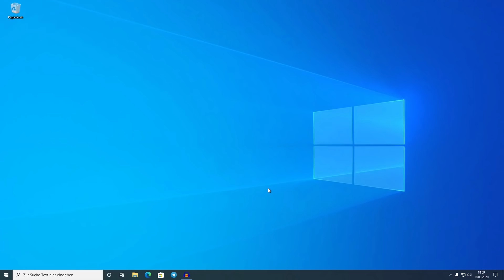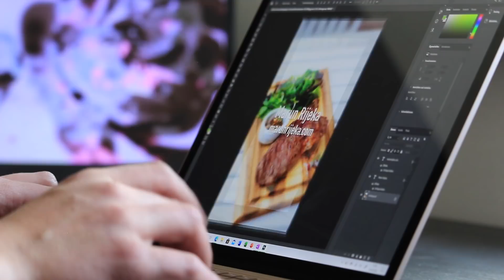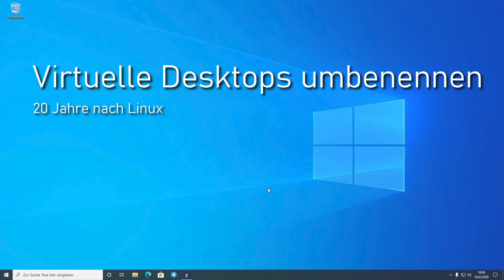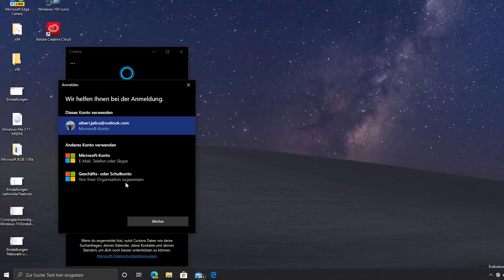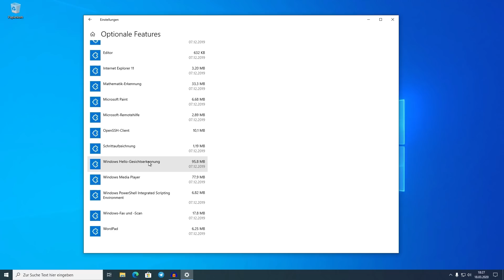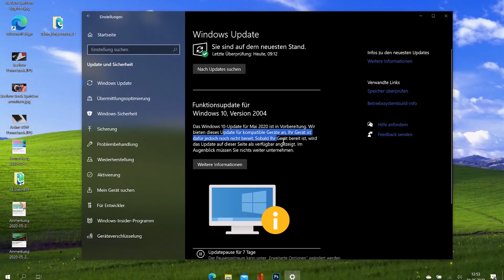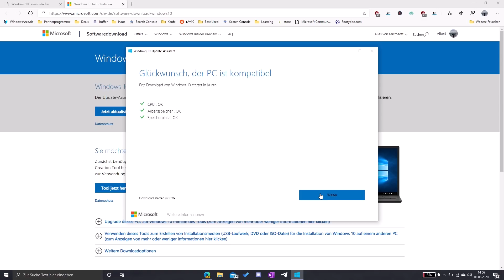Windows 10 Mai 2020 Update: TOP 7 FEATURES & Download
Wir stellen euch die besten 7 Features des Windows 10 Mai 2020 Update vor.

📕 Klick hier auf jetzt aktualisieren für den Windows 10 Mai 2020 Update Download